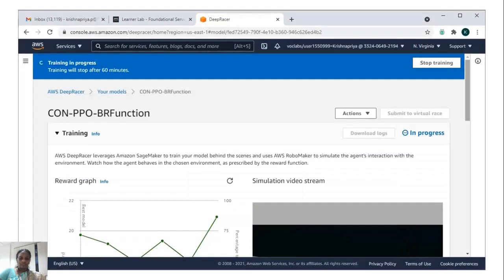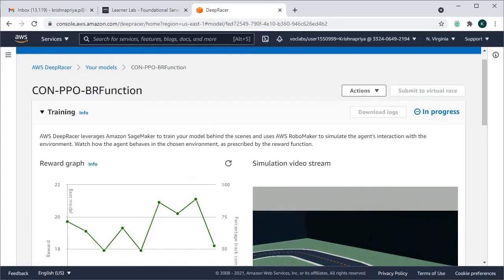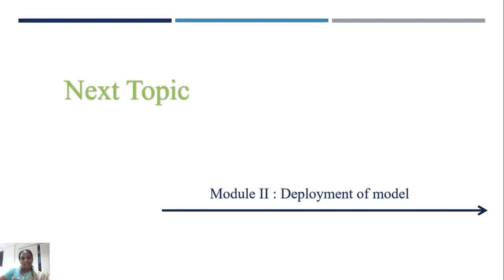4 5 Training and Evaluation of Model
This course facilitates you to understand about the Reinforcement Learning and AWS DeepRacer Console which will help you to create your own model for self-driving car.
Course Designer and Instructor : Dr. P. Krishnapriya, Associate Professor, KG College of Arts and Science, Coimbatore, Tamil Nadu This course is created for the participants of the DeepRacer League hosted by KGiSL Educational Institutions.